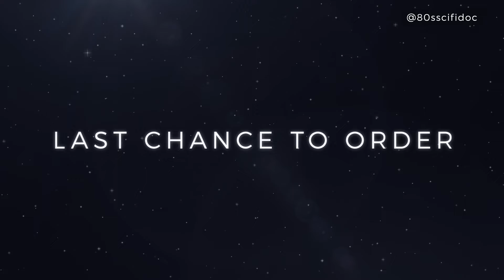HEAVY METAL IN SEARCH OF TOMORROW CLIP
Ivan Reitman and Alex Winter recall the insanely imaginative and subversive Heavy Metal The Movie in this exclusive clip.